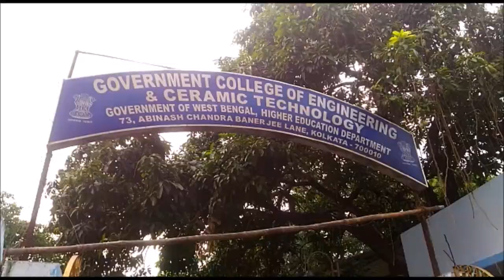GCECT IT 2014-2018 Interview Session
This video do not need any description. Do watch this video & know what GCECT really is...
Cheers..